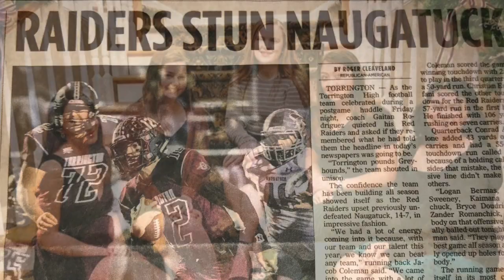THS Class of 2020 - Update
THS Senior Class President and THS Student Council Executive Board President send greetings and updates regarding class activities.